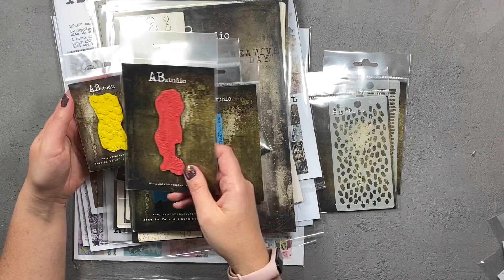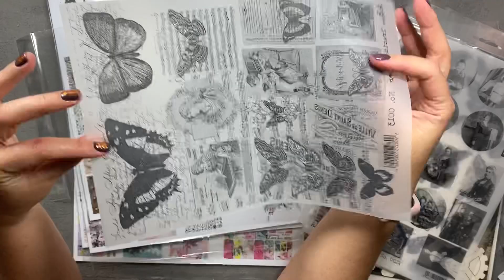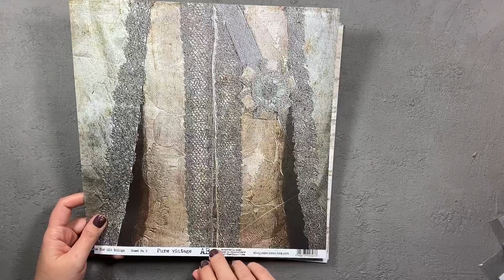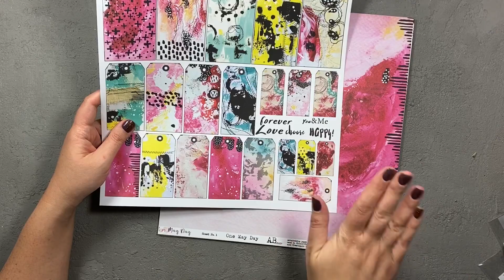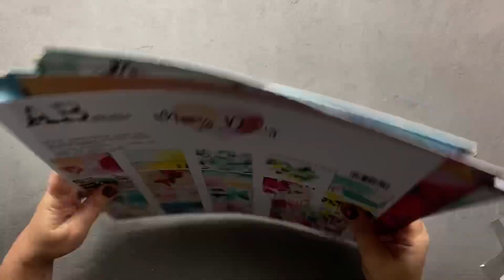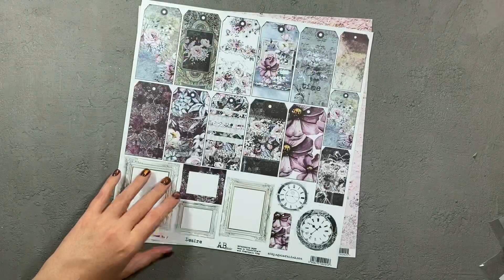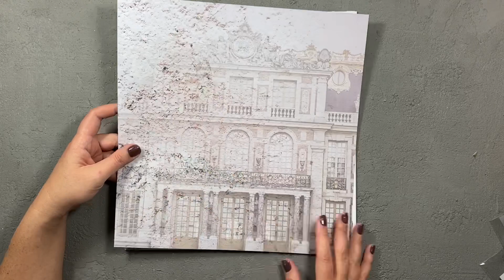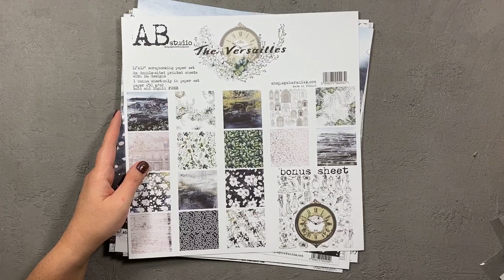anai lubi gadać - odcinek 13 - Nowe kolekcje AB Studio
Zapraszam na unboxing nowej paczki od AB Studio - wraz z nowymi kolekcjami papierów :)